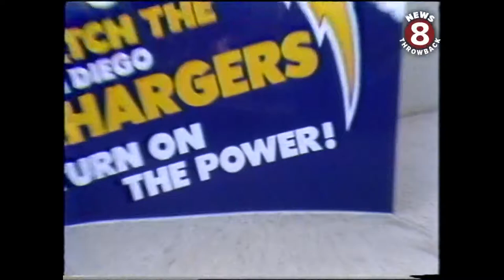"San Diego Super Chargers!" | The catchy team song and team expectations in 1979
San Diego Super Chargers!! That catchy song and fans talking about their team in 1979 ahead of the season--it's a blast from the distant past. These were the Coryell years and the video is from mini camp.